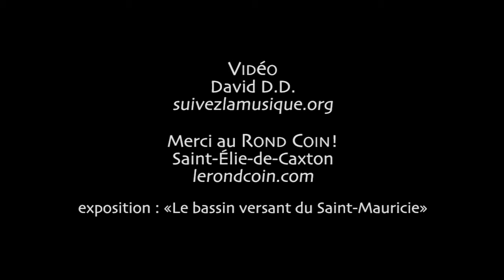Rivière rouge "Rivière rouge"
RIVIÈRE ROUGE: Musique métissée, violon des plaines, chansons françaises d’Amérique du Nord aux récits engagés. Voilà
ce qui forge l’identité du trio Rivière Rouge, composé de Justin Bell, Jean Desrochers et Isaac Beaudet.
Chansons de rébellions et airs ‘guérisseurs’ des violoneux
métis s’allient au répertoire québécois et aux
compositions, créant un mélange unique entre ces
deux traditions musicales cousines.

Justin Bell: Voix, shruti box
Jean Desrochers: guitare, voix
Isaac Beaudet-Lefebvre: violon, voix

Tourné au Rond-Coin à Ste-Élie-de-Caxton